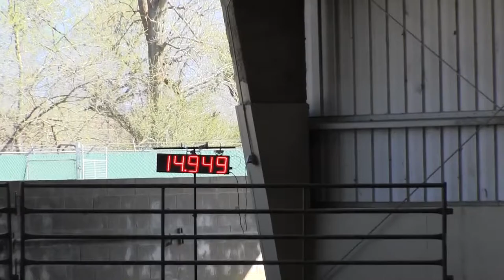Best 14 Year Old Barrel Racer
SOBRA 2014, Sherry Cervi West Coast Youth Championships 2014, Barrel Bonanza Ranch Jackpot 2014